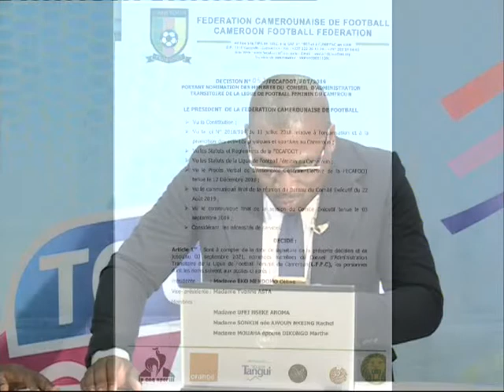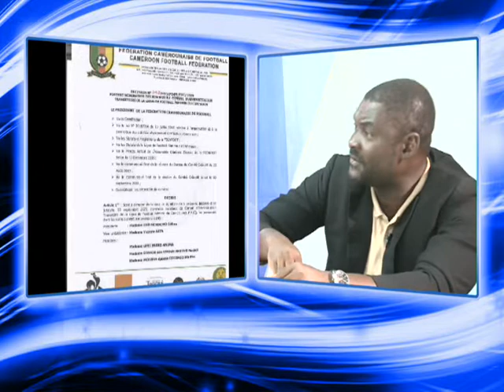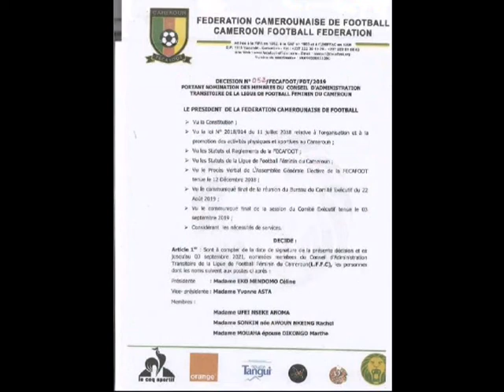TOUT AU CLAIR DU 04 SEPTEMBRE 2019